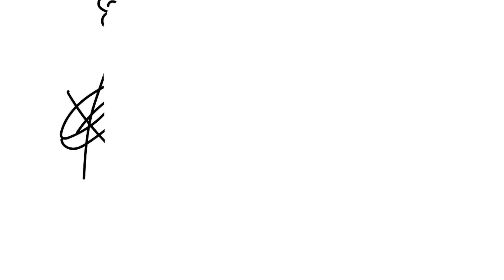Fish Ties and Scuba Suits | Christmas Part 1